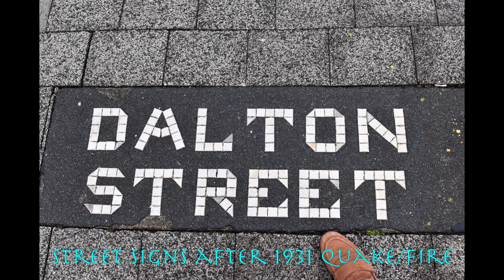5 NZ Napier, Martinborough, Wellington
Home sweet home. Yesterday was a long travel day, nice to be in your own bed, wee in your own toilet, and...just sit! We did all we can to stay up until 8p before crashing.

This is Napier, Martinborough, Wellington. Posh Napier, weather-full Wellington is a ferry-ride away from South Island. The drive into wine country was epic, fields and mountains of yellows and green, sheep, cows. Two-lane highway all the way. The drive through Upper/Lower Hutt was foggy and windy, but the heights, colors and textures were a sight - middle-earth film spots for you serious LotR fans.

Fist-bump to Jordan Gormaly for hanging with parents 3 weeks, and making the decision easy for us to finally get here. I want to hear the HJ jr-high presentation story all over again, preferably re-enacted, and from you both because clearly J can't tell it without bursting into tears each time lol